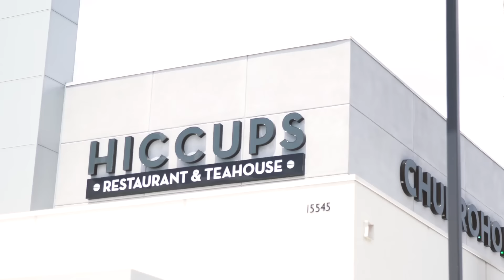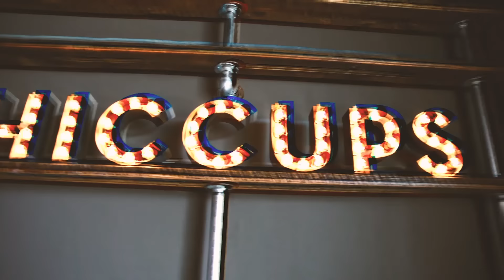“MA GIẤU NGƯỜI GIỮA 2 CÁI MÁI VÚ- CHUYỆN MA-MC VIỆT THẢO- CBL731- CHUYỆN BÊN LỀ Ngày 3 Tháng 10/2018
Ma giấu người giữa 2 cái mái vú. Chuyện chính mắt nhìn thấy.